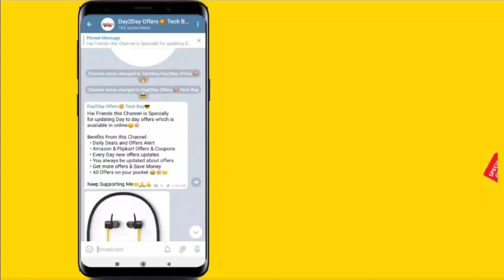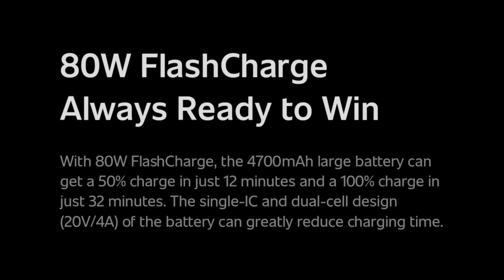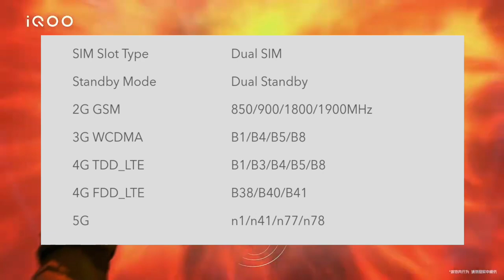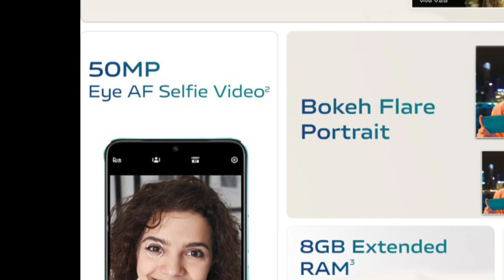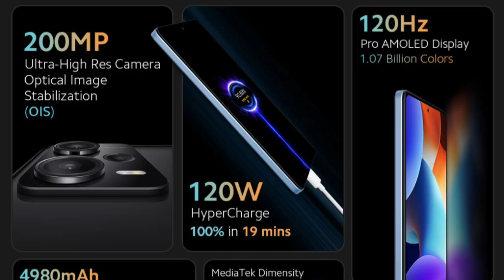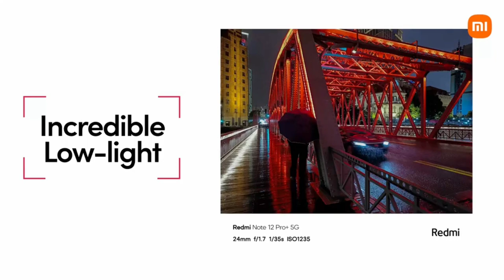30,000 ரூபாய்க்கு இது தான் தரமான Phone! 🤩💥 Best Smartphones Under 30K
30,000 ரூபாய்க்கு இது தான் தரமான Phone! 🤩💥 Best Smartphones Under 30K ‎@TechBagTamil